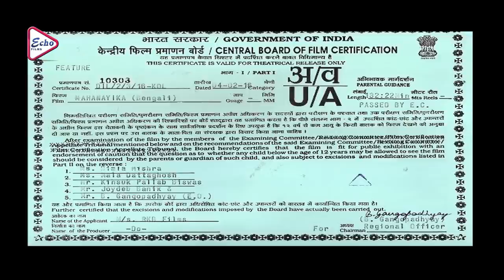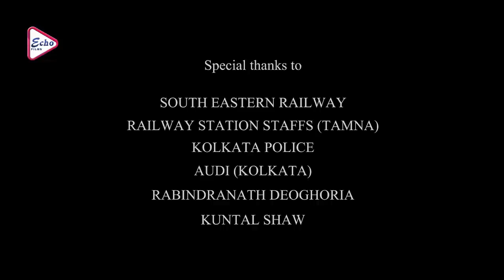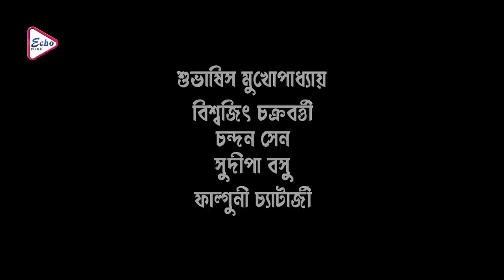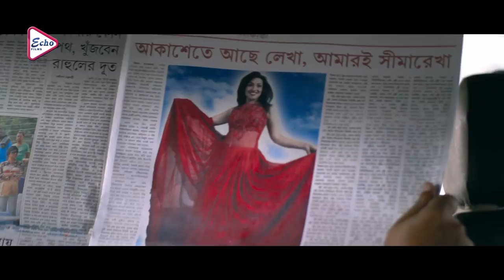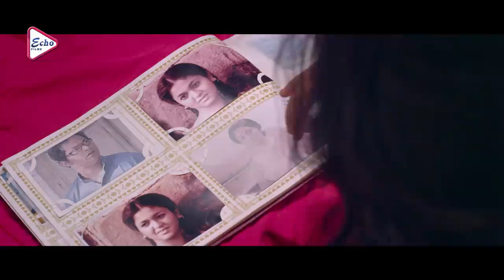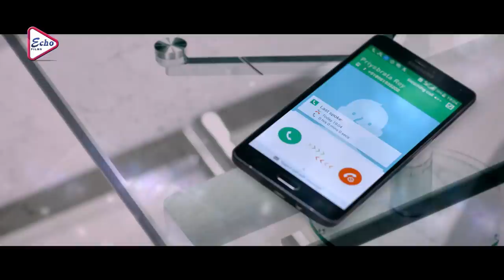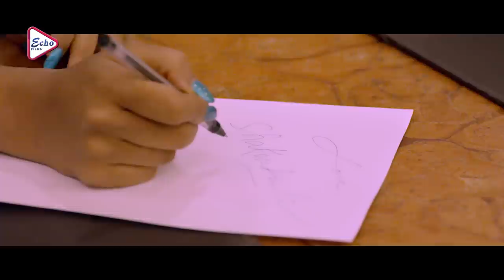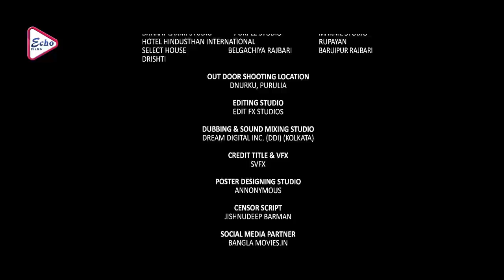MAHANAYIKA | মহানায়িকা | SOUMITRA CHATTERJEE | RITUPARNA SENGUPTA | SAHEB | SUJAN | ECHO FILMS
ECHO FILMS presents Bengali full movie " MAHANAYIKA", "মহানায়িকা" which was released in the year 2016, Directed by: SAIKAT_BHAKAT, starring : SOUMITRA_CHATTERJEE, RITUPARNA_SENGUPTA, SAHEB_CHATTERJEE, SUJAN_MUKHERJEE. Just watch the movie which will take you at the edge of the seat . . . . DO NOT MISS . . .

Movie Credits :

Film. : MAHANAYIKA (মহানায়িকা)

Director : SAIKAT BHAKAT

Starring : SOUMITRA CHATTERJEE, RITUPARNA SENGUPTA, SAHEB CHATTERJEE, SUJAN MUKHERJEE, ETC..

Music Director(s) : RAJA NARAYAN DEB

Release : 2016